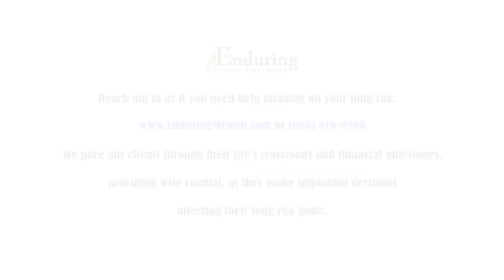What holds me back from competing in a Triathlon?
Running a marathon is grueling. And by marathon, I mean 26.2 miles. Doing it as the final event of an Ironman distance triathlon deserves a special level of respect.

People tell me that I’d be good in triathlons, because I’m a solid runner. There are two reasons I don’t do triathlons: cycling and swimming.

Cycling I like. In fact, I have done the Bike 150 ride for Multiple Sclerosis the past two years with team LPL Financial.

We are planning another team for this October if you want to join us as we ride from Irvine to San Diego October 24-25, 2020. Or, you may want to contribute to our fund-raising efforts to help fight this horrible disease.
And I occasionally ride my hybrid bike to the office, not that I’m using the office much since Covid!

Triathlons start with the swimming events, and I’m a weak swimmer. I guess it’d be ok to get it over with right up front, but I don’t want to.

Triathletes must train for all three of these endurance tests. Developing all three capabilities, in sufficient skill and fitness levels to be competitive, or just complete, a triathlon, is worthy of special recognition.

But my running goal is to set my PR (personal record) in the Boston Marathon.

Training to ride and swim does not help make me a better marathon runner. If it did, triathletes would dominate the marathon records. And cycling and swimming, too. But they don’t.

So my two problems with getting into tri’s are cycling and swimming – they won’t get me closer to my running goals, so I don’t do them.

For now, anyhow.

Gotta run!

The opinions expressed in this video are for general informational purposes only and are not intended to provide specific advice or recommendations for any individual. It is only intended to provide education about the financial industry. As always, please remember that investing involves risk of loss of principal and capital. Enduring Wealth Advisors, LLC is a registered investment adviser with the U.S. Securities and Exchange Commission. Advisory services are only offered to clients or prospective clients where Enduring Wealth Advisors, LLC and its representatives are properly licensed or exempt from licensure. No advice may be rendered by Enduring Wealth Advisors, LLC unless a client service agreement is in place. Likes and dislikes are not considered an endorsement for our firm.

The financial consultants and Enduring Wealth Advisors® are registered representatives with securities offered through LPL Financial, Member FINRA/SIPC. Investment advice offered through Enduring Wealth Advisors ®, LLC. a registered investment advisor. Enduring Wealth Advisors®, LLC and Enduring Wealth, Inc, are separate entities from LPL Financial.

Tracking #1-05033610